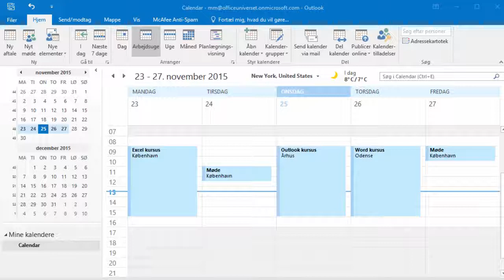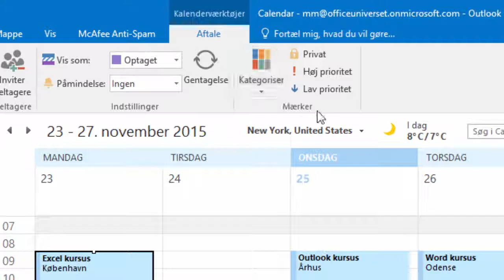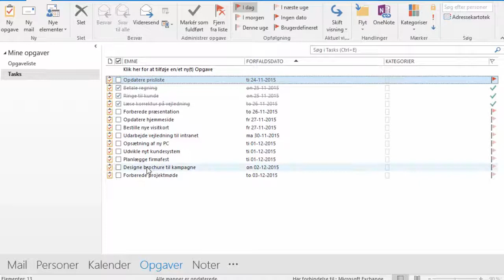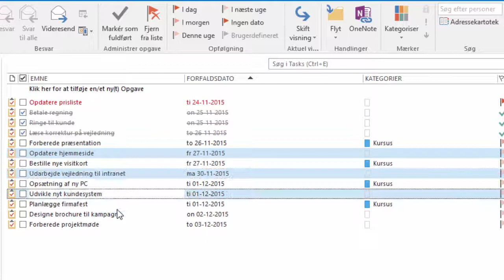Kategorier i Outlook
Se her, hvordan du kan bruge farvekategorier til at organisere og skabe overblik over de forskellige elementer (mails, opgaver, aftale mm.) i Outlook.